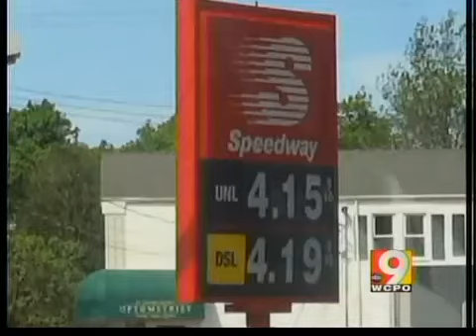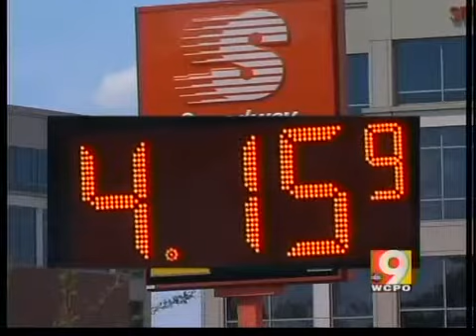Does Speedway set gas prices?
Speedway is usually the first to raise prices because of its size.